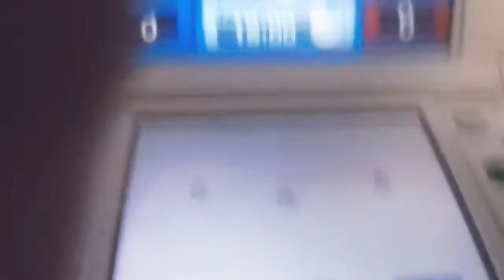Inazuma eleven go luce: sfide- Doragon rinku Vs otogibanashi #11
Salve straniero, oggi avrai la fortuna di vedere il mio undicesimo episodio della mia nuovissima serie di inazuma Eleven go luce sfide 5 Vs 5, spero che il video ti piaccia, e non dimenticarti di iscriverti
Alla prossima!